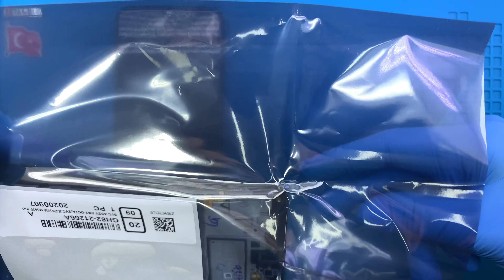Samsung Galaxy M31 Ekran Değişimi 🇹🇷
Samsung Galaxy M31 ekranı kırıldı ise profesyonel SAMSUNG teknisyenlerimiz tarafından ekran değişimi yapılmasını sağlayabilirsiniz.

Adres: Fahrettin Kerim Gökay Caddesi No:33 Kadıköy / İstanbul

Samsung Galaxy M31 Ekran Değişimi Nasıl Yapılır?

Samsung Galaxy M31 ekran değişimi alanında uzman ve tecrübeli SAMSUNG teknisyenlerimiz tarafından yapılır. Son teknoloji özel üretim teknisyen ekipmanları kullanılmaktadır. Teknik servisimizde cihaz sağlığı için gerekli tüm önlemler alınır.

1. Belirli zaman aralıklarında periyodik olarak sterilize edilir.
2. Tamamen statik elektrikten arındırılmış bir şekilde dizayn edilmiştir.
3. Haftanın 7 günü ve günün 24 saati 8 farklı güvenlik kamerası ile denetim altında tutulur.
4. Teknisyenlerimiz statik elektrikten arındırıcı bileklik ve sterilize edilmiş eldiven takmaktadırlar.

Samsung Galaxy M31 ekran değişimi süresi teknik servis adresimize geldiğiniz taktirde ortalama 1 saat, 2 taraflı ücretsiz kargo gönderim hizmetimizden faydalanıldığında ise 3 (üç) iş günüdür.

1. Bilgileriniz silinmez. Yani ekran değişimi öncesi ya da sonrasında telefon sıfırlanmaz.
2. Orjinal Samsung Galaxy M31 SM-M315F Super AMOLED ekran kullanılır.
3. Telefon ekran performansında yani dokunmatik hızı - hassasiyeti ve ekran parlaklığı - çözünürlüğünde herhangi bir değişim yaşanmaz.
4. Ekran tamiri sonrasında telefonunuzu dilediğiniz kadar inceleme ve herhangi bir tereddüt yaşandığında ücret iadesi alma hakkınız bulunmaktadır.
5. Ekranın tekrar kırılmasını engellemek amacıyla telefona ücretsiz olarak kırılmaz cam koruyucu takılır.
7. Garanti süresi içerisinde ekran ile ilgili kullanıcı hatası dışında karşılaşılan teknik sorunlar ücretsiz olarak SAMSUNG teknisyenlerimiz tarafından çözüme kavuşturulur.

Samsung Galaxy M31 Teknik Servisi

Teknik servisimizde Samsung Galaxy M31 ekran değişimi yanı sıra arızalanan diğer tüm parçaların değişimi de yapılabilmektedir.

Samsung Galaxy M31 sim kart yuvası değişimi gibi.

Samsung Galaxy M31 ekranı kırıldı, dokunmatik basmıyor, iç ekran kırılması sebebi ile ekrana görüntü gelmiyor, ekran mürekkep akması tarzında lekeler oluştu veya ön cam çatladı ise profesyonel SAMSUNG teknisyenlerimiz tarafından yaşanılan sorunun çözüme kavuşturulmasını sağlayabilirsiniz.

"Samsung Galaxy M31 ekran değişimi" hakkında aklınıza takılan bütün soruları müşteri temsilcisi hattımızı arayarak ya da yorum alanından yazarak sorabilirsiniz.